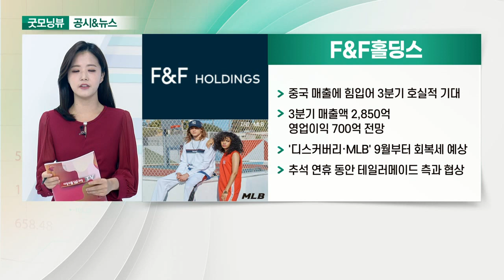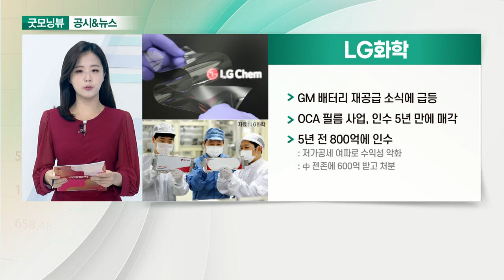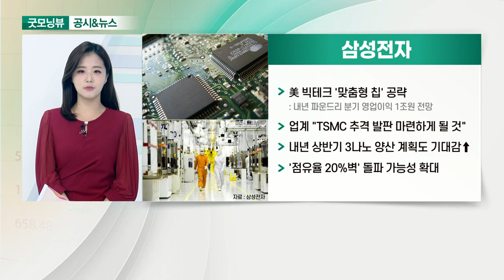F&F홀딩스, LG화학, 셀트리온, 삼성전자_공시&뉴스 (20210924)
- 중국 매출에 힘입어 3분기 호실적 기대
- 3분기 매출액 2,850억·영업이익 700억 전망
- '디스커버리·MLB' 9월부터 회복세 예상
- 추석 연휴 동안 테일러메이드 측과 협상

- GM 배터리 재공급 소식에 급등
- OCA 필름 사업, 인수 5년 만에 매각
- 5년 전 800억에 인수: 中 젠존에 600억 받고 처분

- 편두통 치료제 원료의약품 위탁개발 생산 계약… 393억 규모
- 美 국방부에 코로나 진단키트 공급… 최대 7,382억 원 규모
- '렉키로나' 유럽 승인 가능성 기대감 증가

- 美 빅테크 '맞춤형 칩' 공략
- 업계 "TSMC 추격 발판 마련하게 될 것"
- 내년 상반기 3나노 양산 계획도 기대감↑
- '점유율 20% 벽' 돌파 가능성 확대